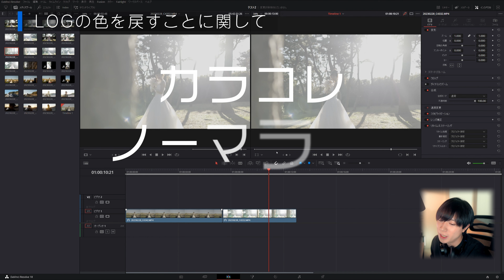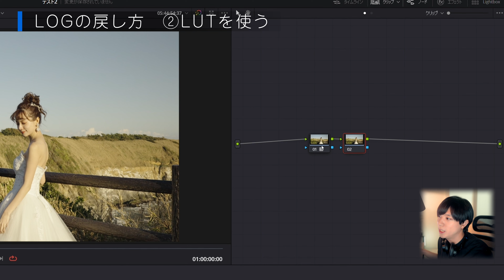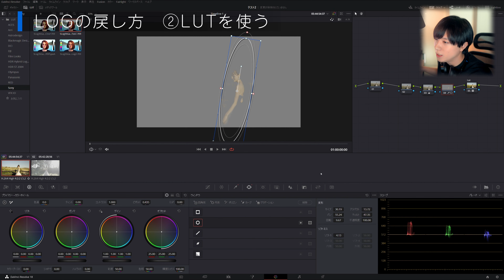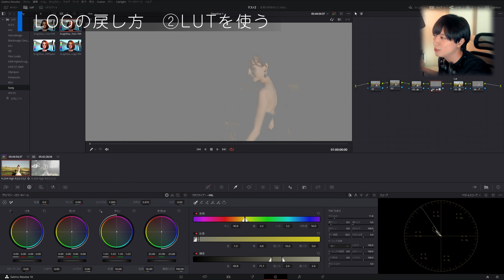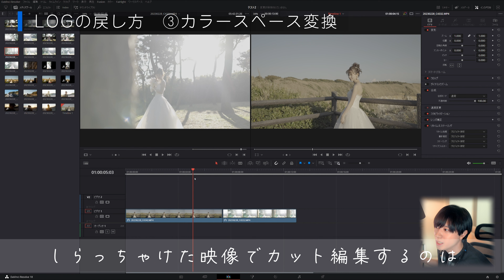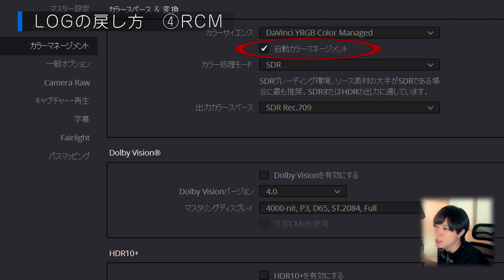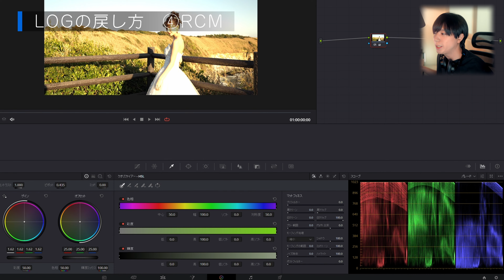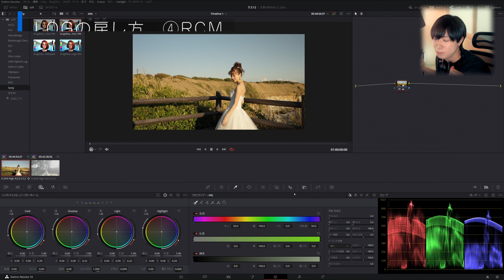【LUT使用禁止!?】DaVinci ResolveでLOG素材の色を一瞬で戻す最強の方法教えます！【4K】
カラーグレーディングする前に必ず行う、LOG素材をカラーコレクションする作業。
一瞬で終わる方法があるんです。

コメントの質問などもなるべく全て返しますので是非！

いよいよ満を持してDaVinci Resolveに関する動画です！
動画始めたての時、LOG素材の色をどう戻すかめちゃくちゃ困った記憶があって、
YouTube調べてもクリティカルな解説動画がなかなか見つからなかったんですよね。
そんな当時の困ってた自分に向けて、
こんな動画あったら便利だったなという思いで今回のチュートリアルを作成しました。

まだLUTでLOGのカラコレをしているそこのあなた！
クリップごとにカラースペース変換しているそこのあなたも！
是非今回紹介するRCMを試してみてください。
楽すぎて戻れなくなると思います。

※RCMも知ったうえでLUTやカラースペース変換している方ももちろんいらっしゃると思いますので、是非理由を教えていただきたいです！

今後、検証してほしいことだったり解説してほしいことあれば、
是非コメント欄にお願いします！

■Geer I USED
・Main Camera：
・Editing Soft：

■Chapter
00:00      はじめに
01:00      LOG撮影とは
02:07      LOGの色を戻すということ
03:58      LOGの戻し方　①自力で戻す
05:34      LOGの戻し方　②LUTを使う
11:20      LOGの戻し方　③カラースペース変換
14:17      LOGの戻し方　④RCM
20:55      最後に